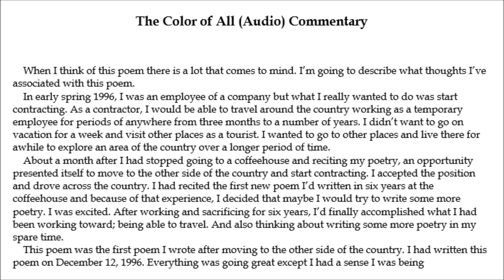The Color of All Commentary